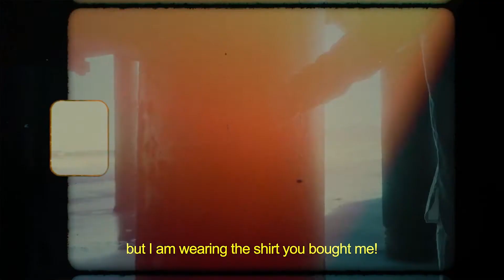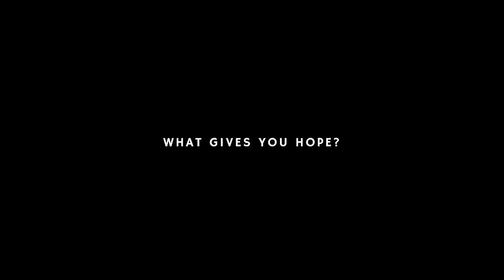PNB Dance Film Festival | REMNANTS OF HOPE: DREAMS (Full version)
By Isaiah Kim

A short dance documentary film composed of three different chapters titled HERITAGE, DREAMS, & FAITH. Presented through narration and dance choreography, each chapter is a real-life story of Vietnamese Modern/Animation dancer SonLam Nguyen who traveled to America five years ago in pursuit of a professional career in Los Angeles, hoping to work hard and to provide a better life and future for his family in Vietnam. The chapters examine the ways in which the human experience shapes and molds our character and how the presence of hope is what gives us identity.

PNB Dance Film Festival Film Screenings
July 13-17, 2022 on Jerry Moss Plaza at The Music Center

CONTENT ADVISORY: Some films may contain strong language and/or references to violence that some viewers may find disturbing. The views expressed are those of the artists themselves and do not reflect an official policy or position of The Music Center, or any other associated organization or individual. The Music Center does not censor original artistic material.